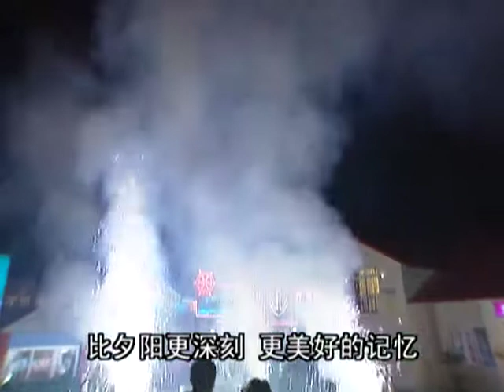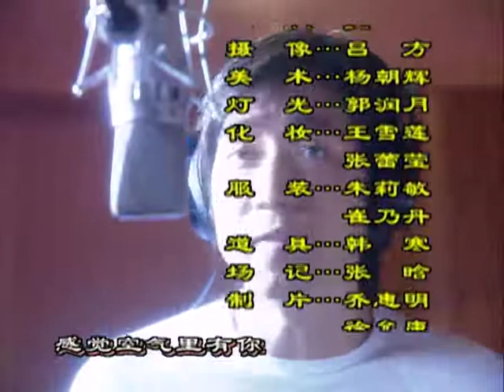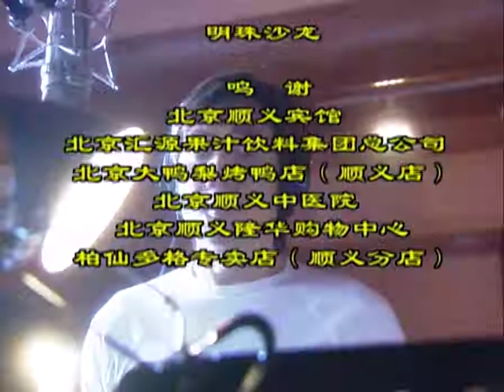幸福街 第287集（劉燁、謝娜、劉思彤等主演）